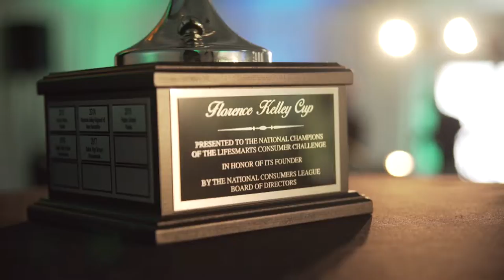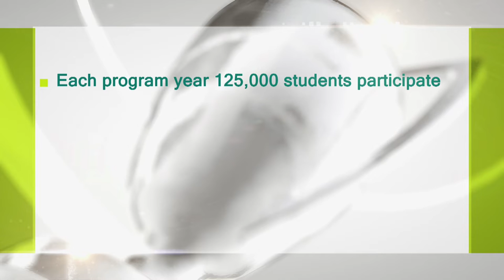LifeSmarts: Learn it, Live it.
LifeSmarts is a free national scholarship competition and educational program for middle-school and high-school students that tests knowledge of real-life consumer issues and aims to create a future generation of consumer-savvy adults. LifeSmarts is turning 25! Help us celebrate!